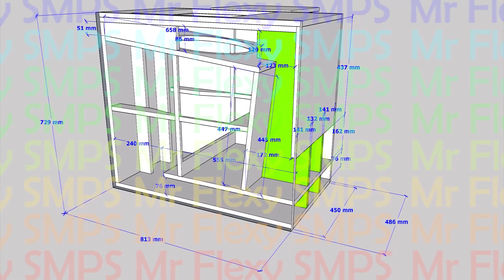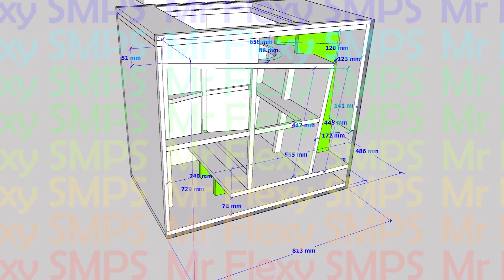[PLAN] 15" KABOOM SUB HORN Bandpass Subwoofer 6th ORDER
30Hz ~ 200Hz Use any 15" subwoofer it will work well! Keep safe everyone!